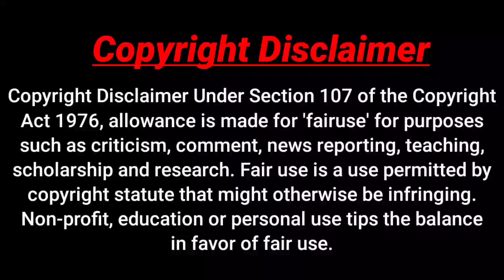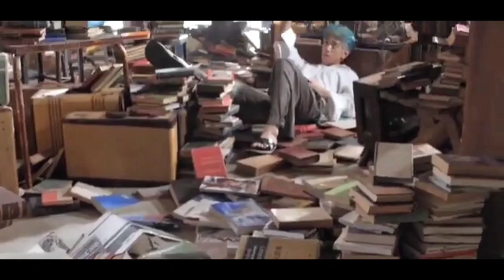கோவக்கார Rich Don கிட்ட ஏழை Heroine மாட்டிட்டு 😅 | Part-2 | Series Queen | தமிழில்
Badass CEO ❤️ Poor Village Girl | Part-2 | Series Queen | தமிழில் |

Hi Everyone! this is our channel we are here to explain world class movies in our native language with good explanation from the materials actually what we have and we are putting our efforts taken for the completion of this movies we don't violate your movies hopefully we are promoting your movies with our explanation in good way.

please do not give Copyright strike we have invested lot of time and effort for making this video and to raise our channel.so please ask us to remove your movie clip otherwise give us a copyright claim to get our advertisement revenue we have no problem and we are happy for giving the revenue to you.

Thanking you